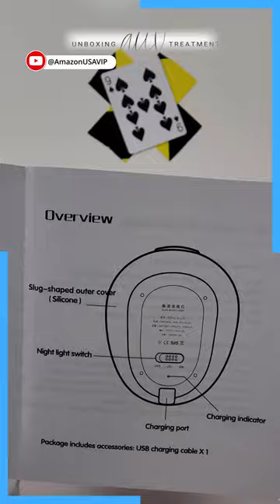Slug Night Light Unboxing #48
MUID Original Authentic Slug Night Light
Unboxing MUID Original Authentic Slug Night Light, Nursery Squishy Lamp, Silicone Night Light for Breastfeeding, Cute Animal Bedside Lamp for Baby Kids Teens, Soft Nightlight with Touch Sensor for Bedroom.